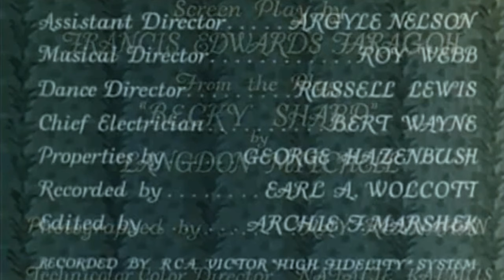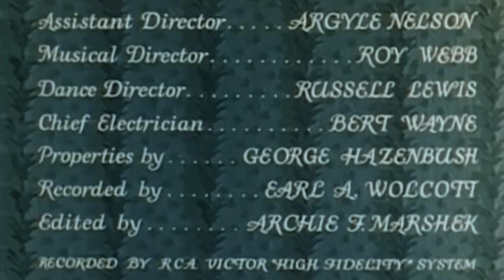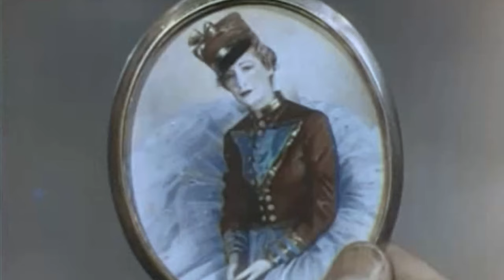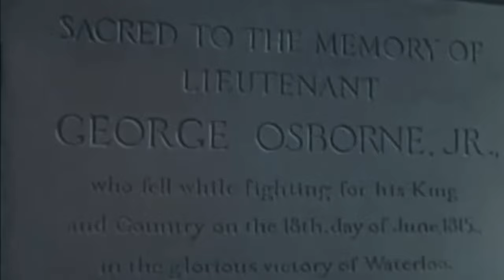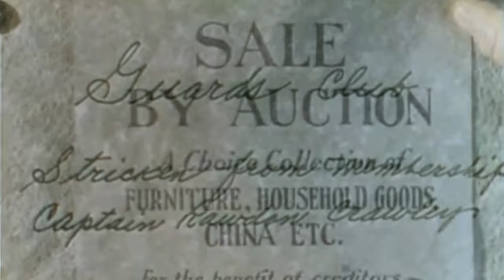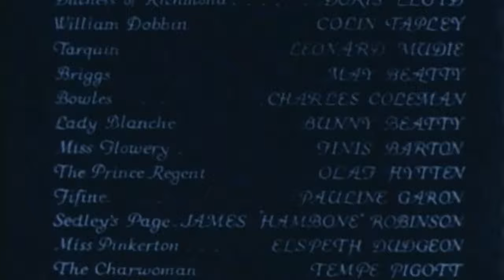1930s Drama: Becky Sharp (4K Colorized)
Becky Sharp is a 1935 American Technicolor historical drama film directed by Rouben Mamoulian and starring Miriam Hopkins who was nominated for the Best Actress Oscar. Other supporting cast were William Faversham, Frances Dee, Cedric Hardwicke, Billie Burke, Alison Skipworth, Nigel Bruce, and Alan Mowbray.

The film is based on the 1899 play of the same name by Langdon Mitchell, which in turn was based on William Makepeace Thackeray's 1848 novel Vanity Fair. The play was made famous in the late 1890s by actress Minnie Maddern Fiske. The screenplay was written by Francis Edward Faragoh. The film was considered a landmark in cinema as the first feature film to use the newly developed three-strip Technicolor production throughout, opening the way for a growing number of color films to be made in Britain and the United States in the years leading up to World War II.

The film recounts the tale of a lower-class girl who insinuates herself into an upper-class family, only to see her life and the lives of those around her destroyed.

Cast:
Miriam Hopkins as Becky Sharp
Frances Dee as Amelia Sedley
Cedric Hardwicke as Marquis of Steyne
Billie Burke as Lady Bareacres
Alison Skipworth as Miss Crawley
Nigel Bruce as Joseph Sedley
Alan Mowbray as Rawdon Crawley
G. P. Huntley Jr. as George Osborne
William Stack as Pitt Crawley
George Hassell as Sir Pitt Crawley
William Faversham as Duke of Wellington
Charles Richman as General Tufto
Doris Lloyd as Duchess of Richmond
Colin Tapley as William Dobbin
Leonard Mudie as Tarquin
May Beatty as Briggs
Charles Coleman as Bowles
Bunny Beatty as Lady Blanche
Finis Barton as Miss Flowery
Olaf Hytten as The Prince Regent
Pauline Garon as Fifine
James 'Hambone' Robinson as Sedley's page
Elspeth Dudgeon as Miss Pinkerton
Tempe Pigott as The Charwoman
Ottola Nesmith as Lady Jane Crawley
Creighton Hale as British Officer (uncredited)